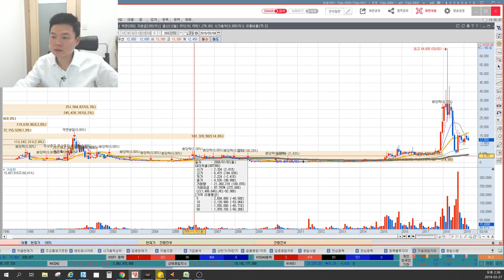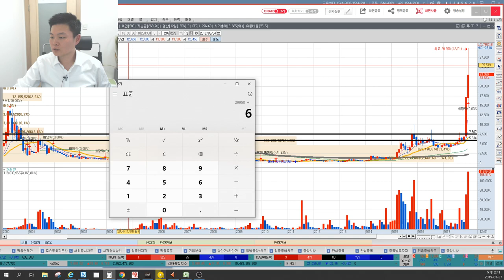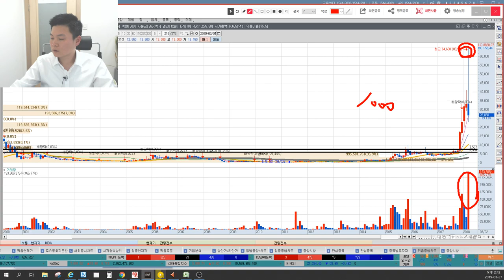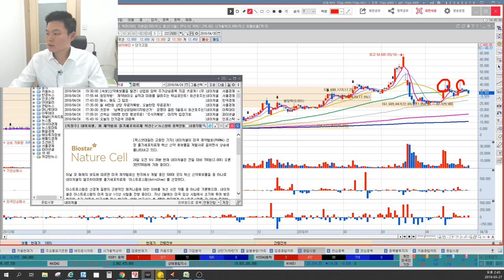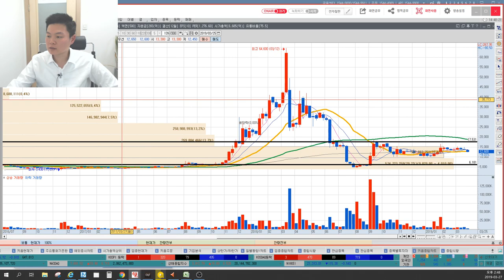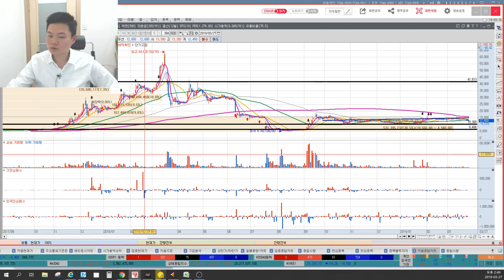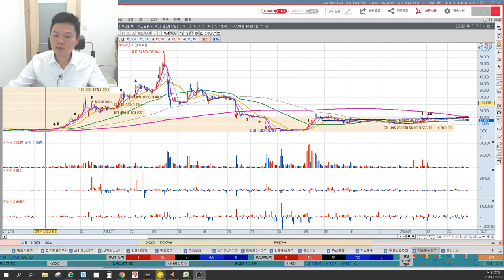네이처셀 미래는 있나? 해도해도 너무한 역대급 세력, 60000원 어떻게 만들었나? 주식세력의 눈에서 해석하는 작전세력매집가격 및 주식작전세력움직임 추정, 이상로의 차트분석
1. 네이처셀 차트분석
2. 세력움직임 포착
3. 60000원 보내는 재료